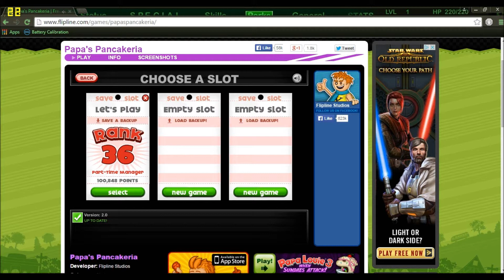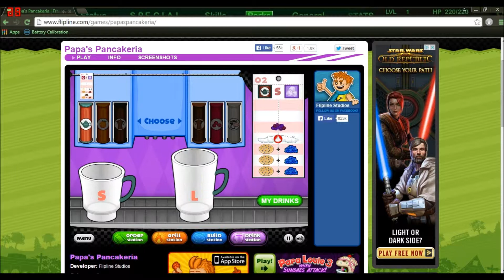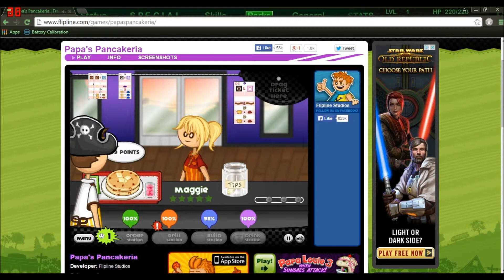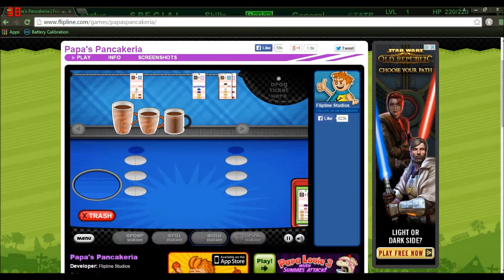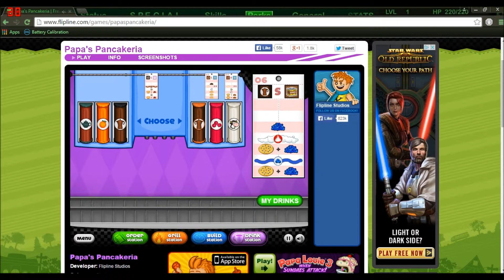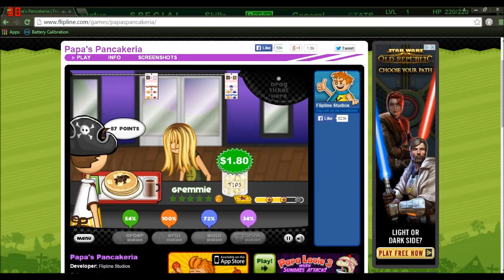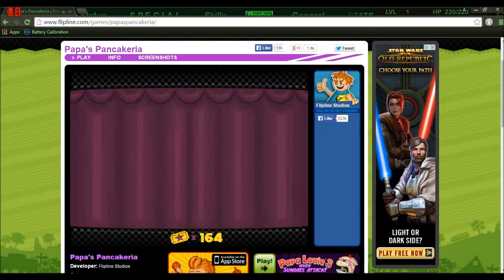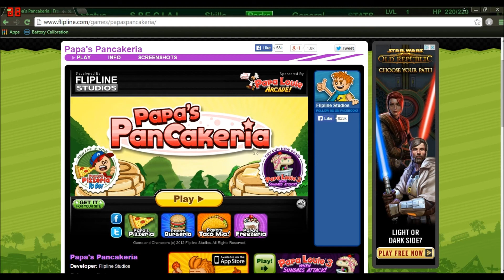Let's Play: Papa's Pancakeria-53( Fuhgeddaboudit)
I screwed up your order Gremmie? Fuhgeddaboudit.